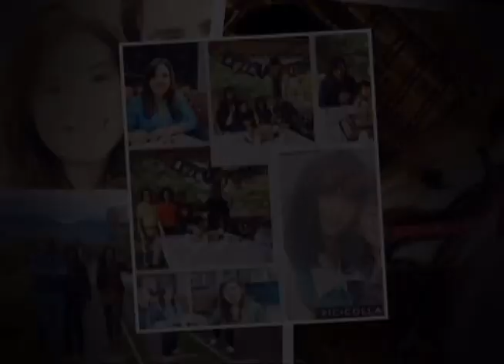Inspirando un andrea cardenas nos relata la difícil situación que tuvo que superar | Bravíssimo